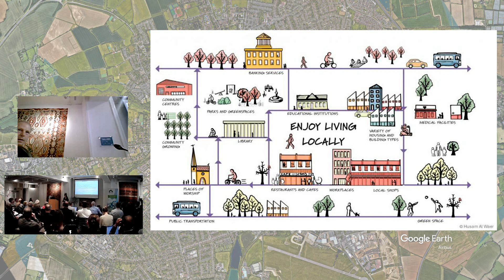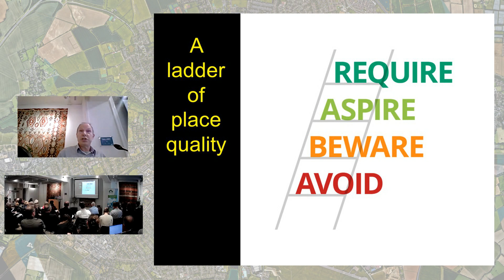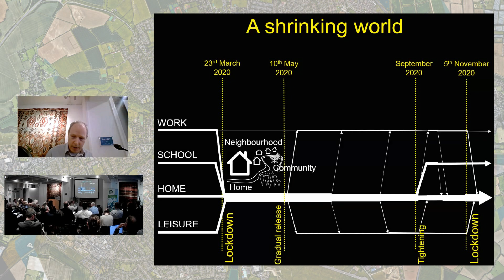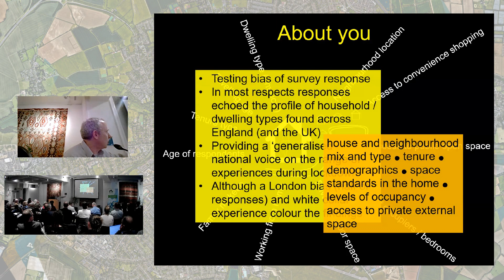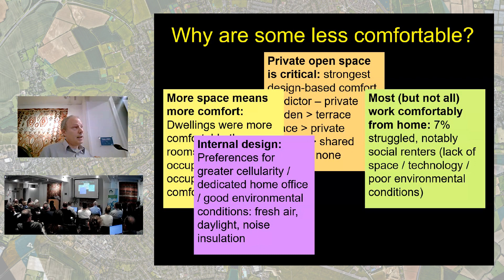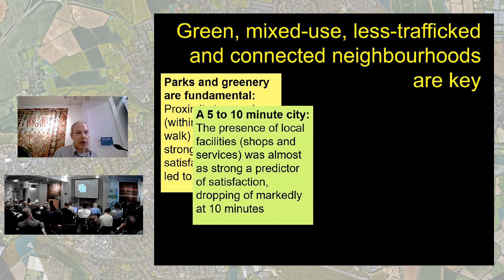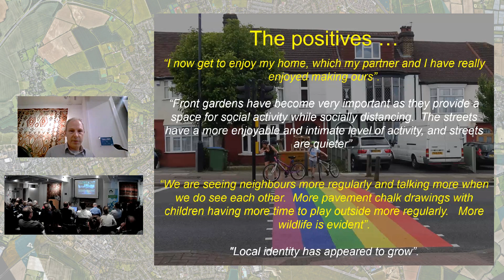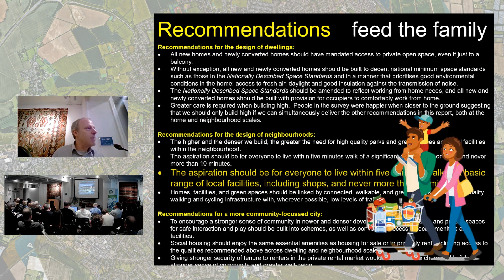What do people want from their local neighbourhoods? Place Value and Home Comforts research findings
Matthew Carmona is Professor of Planning and Urban Design at the Bartlett School of Planning, University College London.
When surveyed, there would appear to be a clear concensus around public preferences and priorities for the design of homes and neighbourhoods.